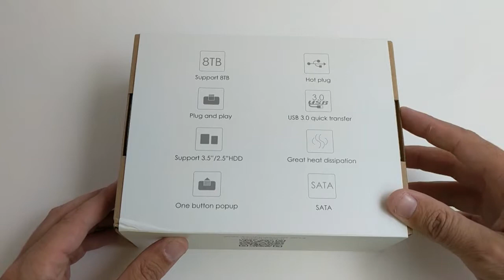Dbpower - HDD Docking Station español